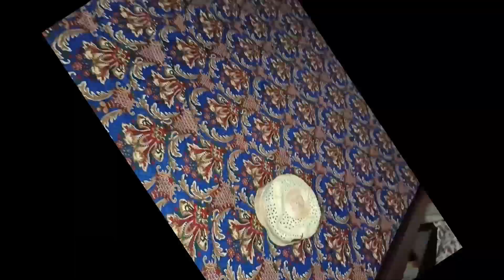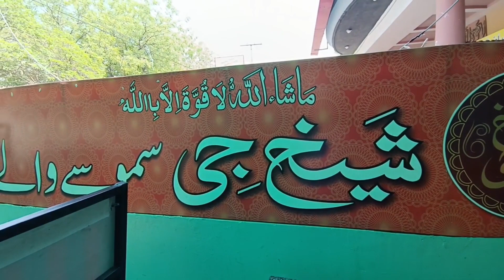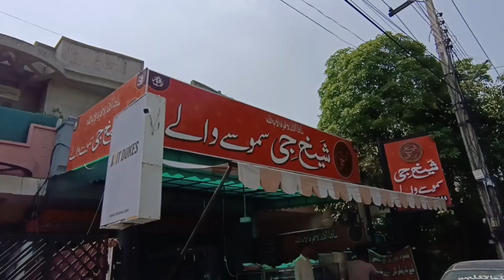my juma day velog ali Raza jani velog 999